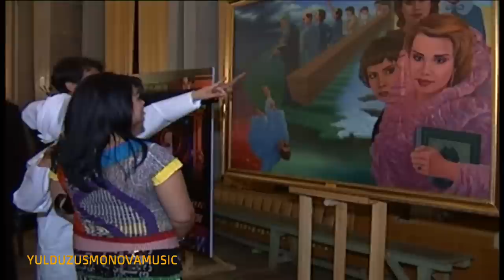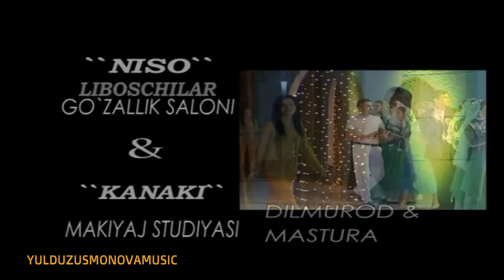YULDUZ USMONOVA- FAQAT SABR TILADIM...( KONSERT DASTURI)2006